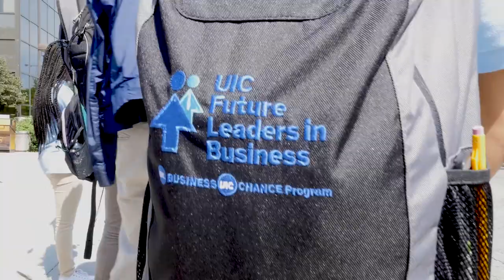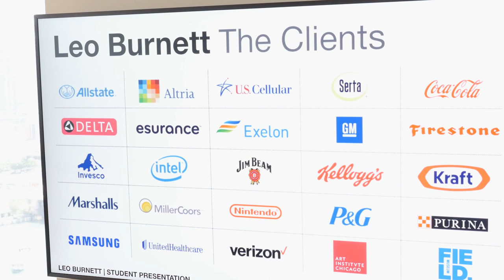Future Leaders in Business, 2018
The University of Illinois at Chicago is proud to offer a summer opportunity for high school students made possible by a partnership between UIC Business and the UIC CHANCE Program. The UIC Future Leaders in Business Program is a 5-week pre-college summer experience designed for exemplary rising high school seniors from traditionally underrepresented groups. At no cost to the student, participants will engage in the following activities on the UIC campus: academic instruction in core business areas taught by UIC Business faculty, leadership workshops, professional development classes, career exploration and readiness exercises, and team-building. This program also includes a one-week residential component in UIC Housing. To learn more and apply, visit applynow.uic.edu/register/uic-future-business